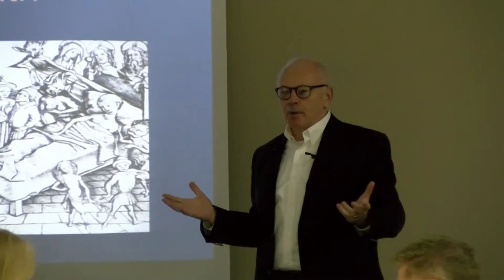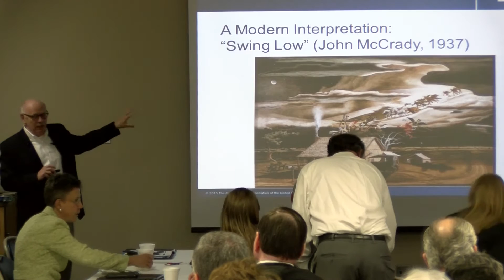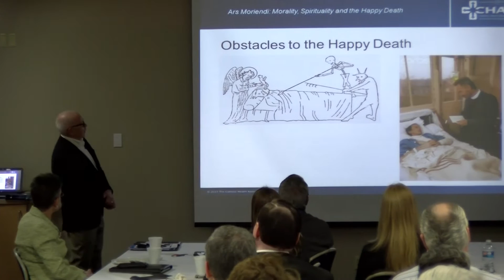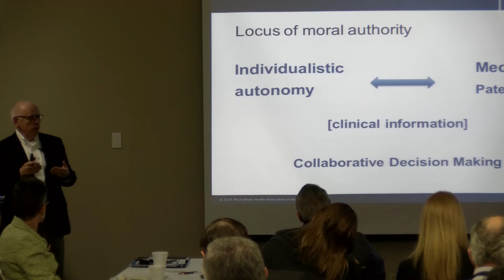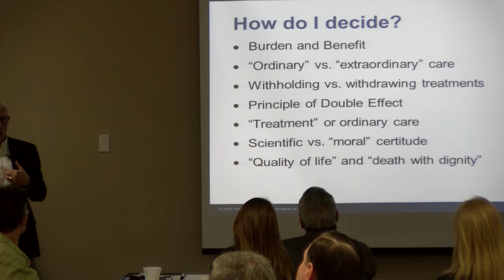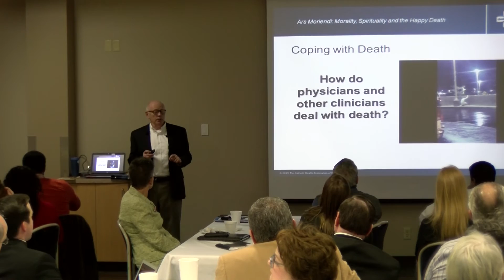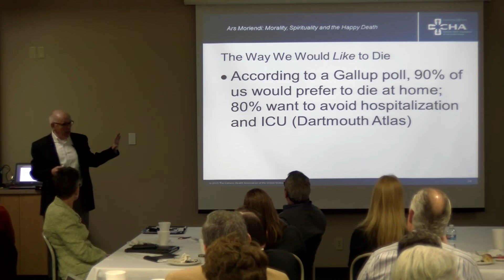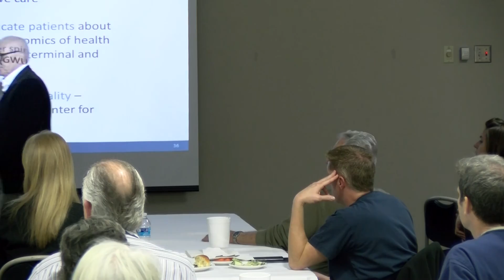Ars Moriendi presentation 2015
Fr. Charles Bouchard, O.P., S.T.D., Senior Director of Theology & Ethics with Catholic Health Association, demonstrated practical approaches to appropriate, compassionate care for the terminally ill; Christian teaching on futile care; and an interdisciplinary approach to end-of-life care.